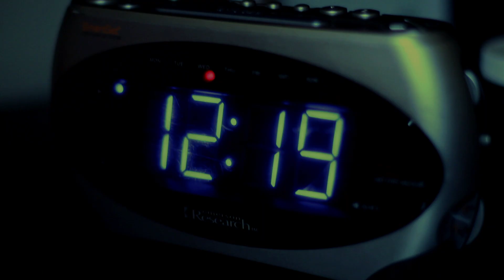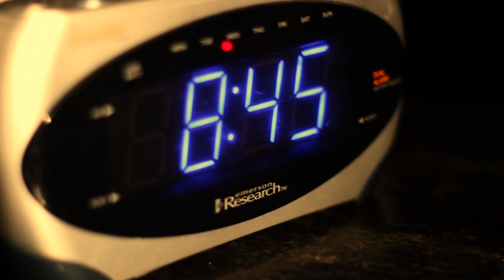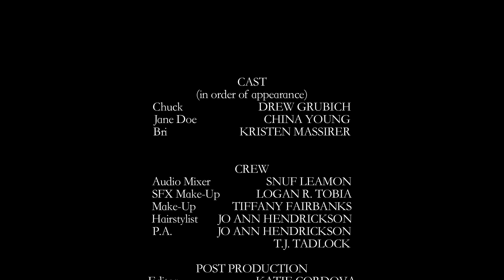Sweet Dreams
From Director Katie Cordova comes a horrifying tale of insomnia plagued by evil.  Starring Drew Grubich, China Young and Kristen Massirer.

Chuck (Grubich) is left at home to nurse a cold alone as his girlfriend, Bri (Massirer), works late.  But Chuck soon finds sleep eludes him as he is terrorized by an evil enchantress (Young).

Director: Katie Cordova
Writer: Snuf Leamon
Director of Photography: Bob Flyzik
Starring: Drew Grubich, China Young and Kristen Massirer

Format: DV
Media: SD
Aspect: 16:9
Camera: Canon 7D